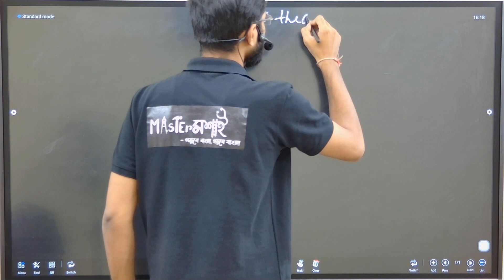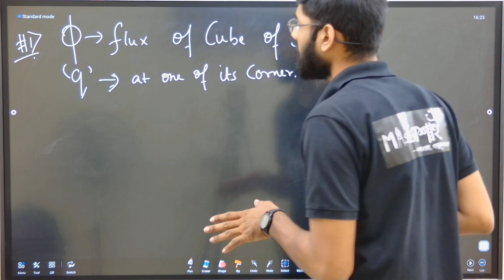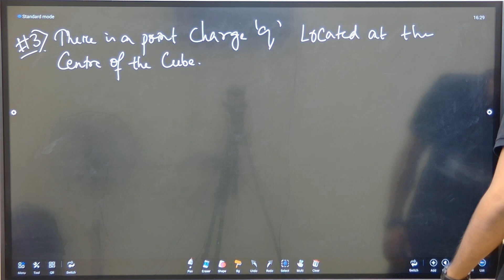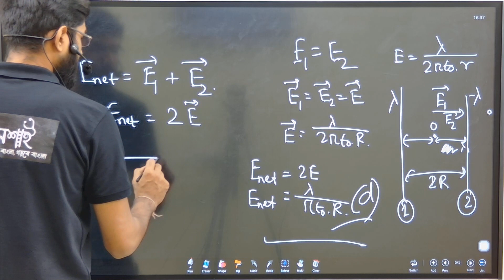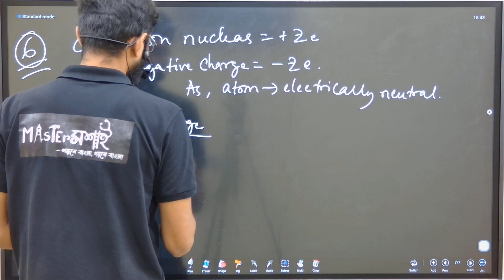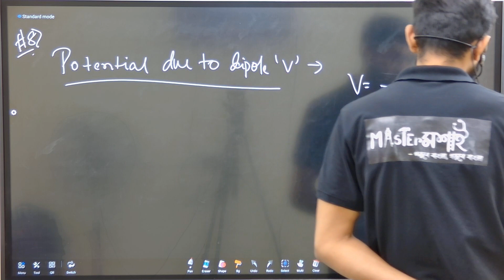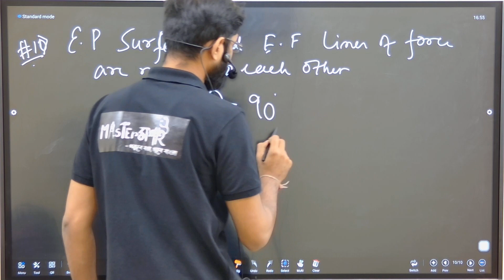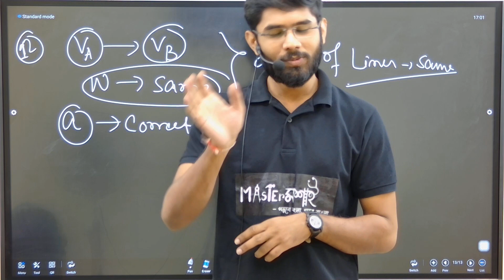Gauss's Law and Potential||NEET 2024 MCQS||Class 12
Gauss's Law and Potential             NEET 2024 MCQS

Neet 2024 preparation
neet 2024

In physics and electromagnetism, Gauss's law, also known as Gauss's flux theorem, is a law relating the distribution of electric charge to the resulting electric field